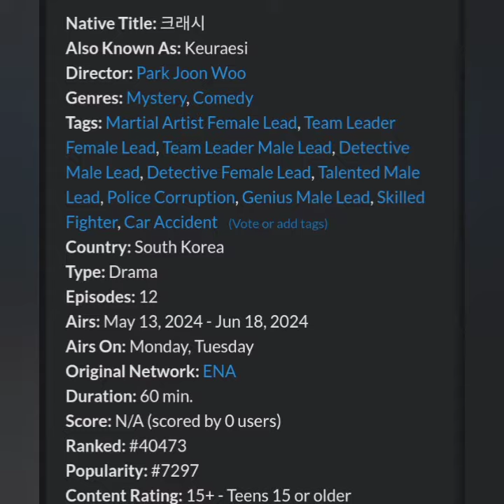اعلان مسلسل كوري اصطدام crash